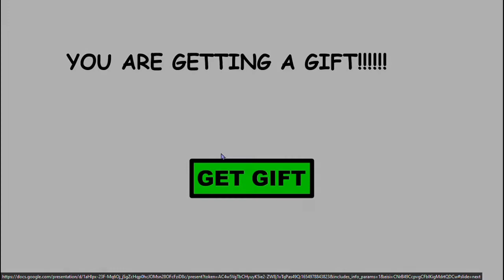If PETA Made A Parody Of FNF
I used Google Slides
Very authentic